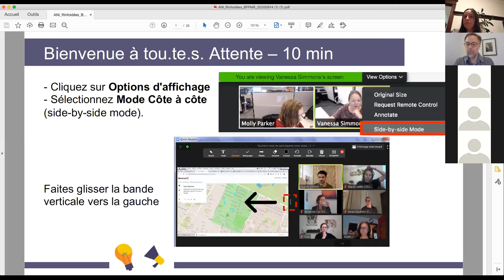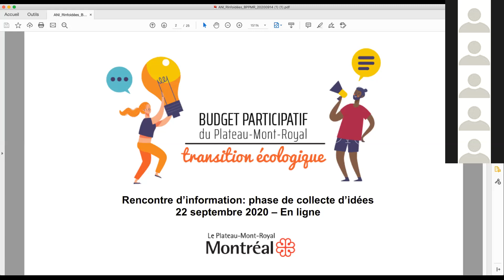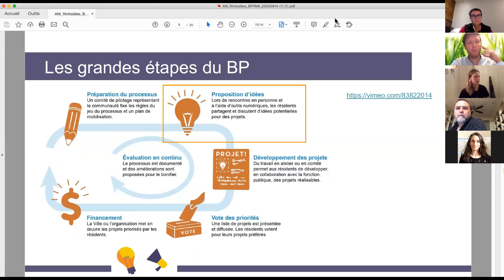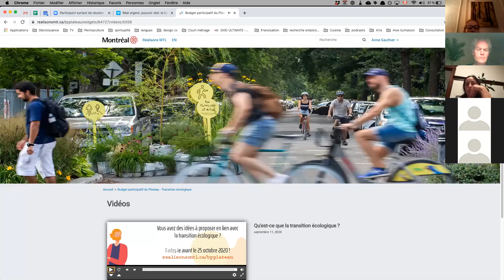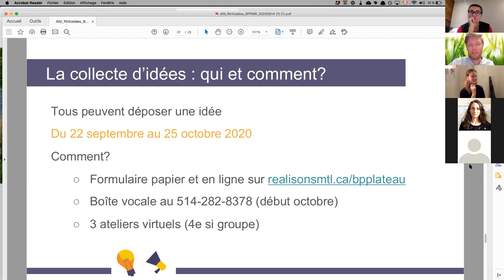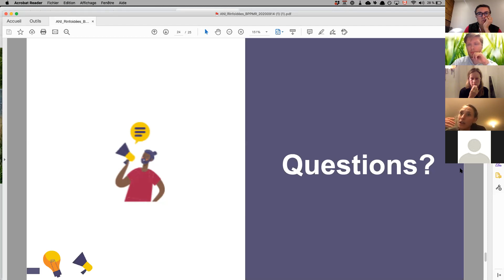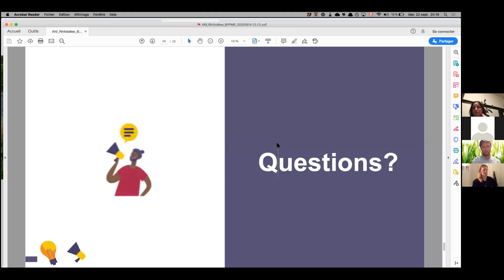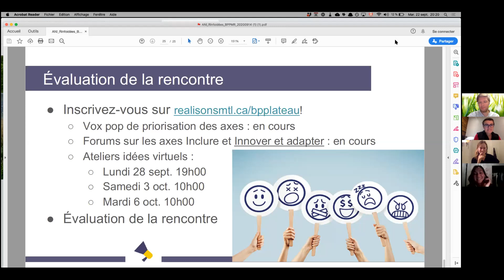Rencontre d'information | Budget participatif du Plateau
L’arrondissement du Plateau-Mont-Royal lance un budget participatif ayant pour thème la transition écologique. Le budget participatif (BP) est un processus démocratique par lequel les citoyens décident de la façon de dépenser une part d'un budget public. Une séance d'information en vidéoconférence se tenait le 22 septembre 2020..